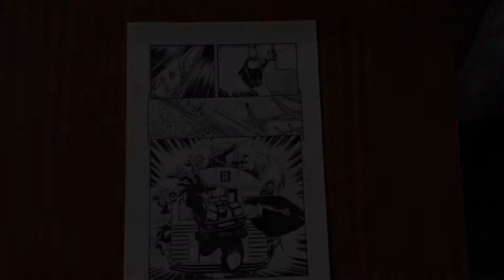7 Soldiers Of Victory: Manhattan Guardian #2 p11: "Homeless Superior"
Page 11 for Manhattan Guardian #2 (DC, 2005) "Homeless Superior". I love subway pirates! 28.5x43.5cm
En España, "Los Siete Soldados de la Victoria nº2: Manhattan Guardian" (Planeta, 2007) y "7 Soldados de la Victoria" nº1 "Indigente superior" (ECC, 2014).